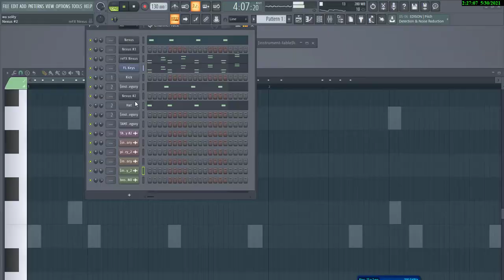teletravail avec microsoft teams outille collaboratif 2eme parties